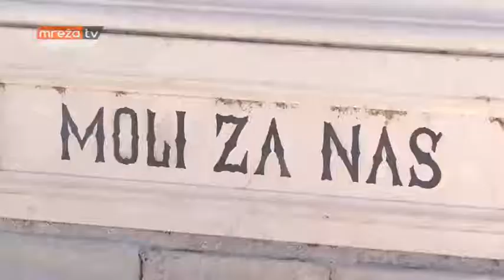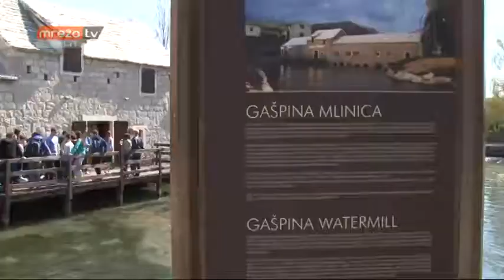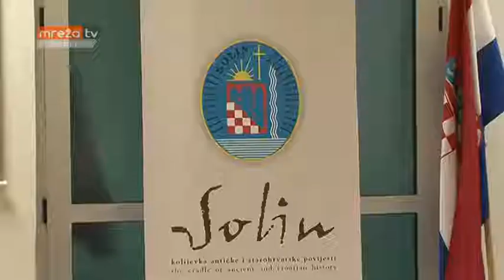OTVORENI STUDIO 10.04.2017.